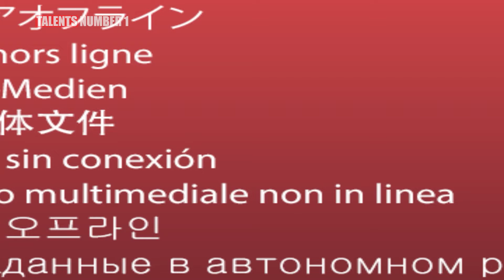Britain's Got Talent 2024, Magician Sacred Riana raises and the episode went down in history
The Golden Buzzer cannot escape the World's Most Powerful Magician at America's Got Talent 2024
In a twist of fate that left both the audience and judges in disbelief, the coveted Golden Buzzer remained elusive for the world's most powerful magician at America's Got Talent 2023. Despite an awe-inspiring display of magical prowess, the magical virtuoso found themselves unable to secure the prestigious accolade.

The stage, accustomed to witnessing extraordinary acts, became a battlefield of enchantment as the magician unleashed a repertoire of mind-bending illusions and mystical feats. Each carefully choreographed trick held the promise of the Golden Buzzer, but, against all expectations, it remained just out of reach.

As the tension mounted and the audience held their breath, the judges, though moved by the magical performance, hesitated to press the Golden Buzzer. The elusive nature of this coveted recognition added an unexpected layer of drama to the unfolding spectacle.

While the magician's magic may not have unlocked the Golden Buzzer, their performance left an indelible mark on the America's Got Talent stage. The world's most powerful magician, now synonymous with mystery and intrigue, will be remembered for their valiant attempt to claim the elusive accolade.

This unexpected outcome serves as a reminder that in the world of magic and entertainment, even the most powerful enchantments may not always unfold as anticipated, adding an element of unpredictability to the captivating journey of America's Got Talent 2023.